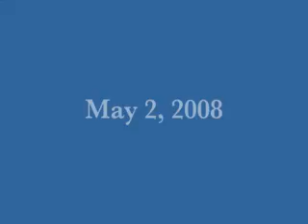Palin lipstick controversy: Obama, McCain, Cheney using 'lipstick on a pig'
- the most comprehensive page of information on vice presidential candidate Sarah Palin on the Internet. More details on this video are there.

The page has in-depth research, videos, audio clips, and links to hundreds of articles. Because this wealth of knowledge exists that many don't know about, please email it to as many people as possible and let people in discussion groups know about it:

The sites editors and volunteers include an Emmy-award winning CNN reporter, the former operating editor of the Christian Science Monitors web site, the former head of NPRs News Blog and the Executive Director of the Online News Association -

The Daily Source has the highest quality news from hundreds of sites around the Internet all in one place along with cool videos, amazing photography, lighthearted news and live chats -

Click here for ways you can help -

Thanks